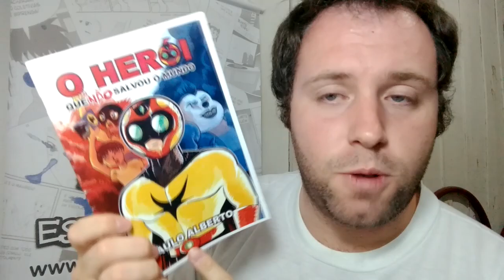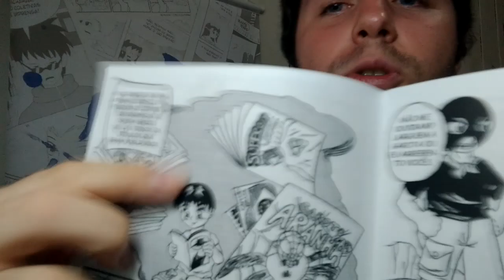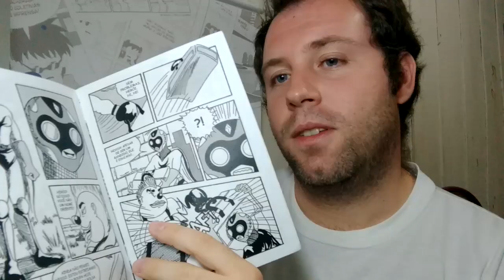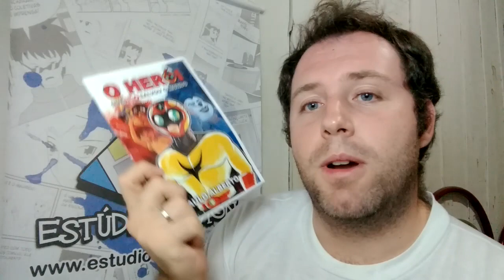Nossos Quadrinhos - O Herói que Não Salvou o Mundo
Ser herói é questão de atitude? Bora descobrir nesse mangá do Paulo Alberto!

LEIA O HERÓI QUE NÃO SALVOU O MUNDO NO APP SUPER COMICS!
Baixe na PlayStore!

COMPRE LIVROS E QUADRINHOS PELO NOSSO LINK E AJUDE O ESTÚDIO ARMON!